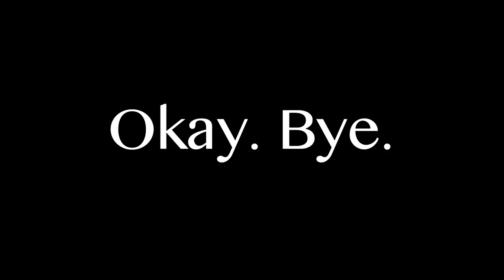Marriage, Documentaries, and Traveling Europe || Life Update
Here is a short video explaining how I've been and where I've been.